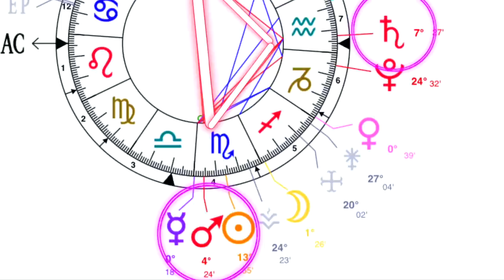You NEED To KNOW This About November 2021‼️ Astrology Horoscope & Predictions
November 2021 Astrology Predictions, Horoscope & Transits
*Tropical Astrology

Time stamps:
Saturn ◼︎ Uranus Recap: 2:50
Scorpio Season: 5:11
Eclipse Season (Ending Cycle): 8:17
-Nov 1st-12th Mars Square Saturn: 10:17
-Nov 1-5th Sun Oppose Uranus: 12:38
-Nov 4th Scorpio New Moon: 14:16
-Nov 5th Venus in Capricorn: 14:53
-Nov 5th Mercury in Scorpio: 18:33
-Nov 7th Mercury Mars◻︎ Saturn: 18:50
-Nov 13th Mercury Oppose Uranus: 19:49
-Nov 17th Venus in Shadow: 21:53
-Nov 19th Taurus Lunar Eclipse: 22:09
Biden & Kamala Astrology Predictions: 23:00